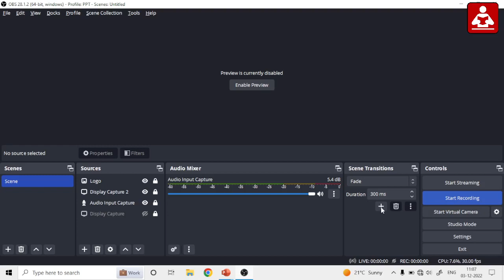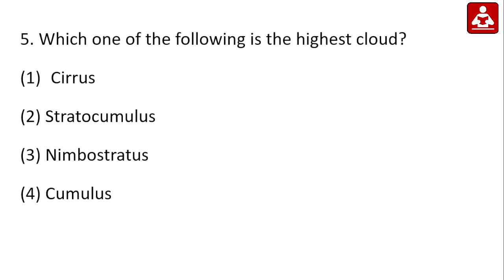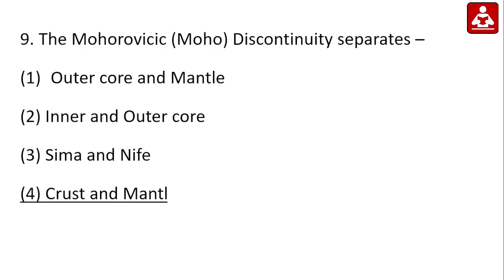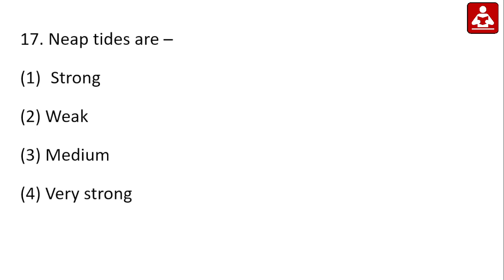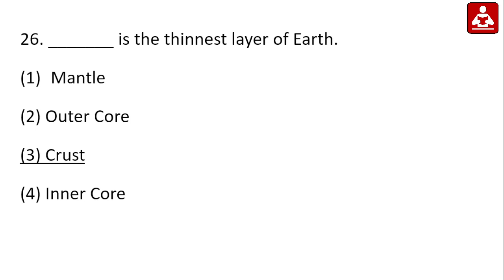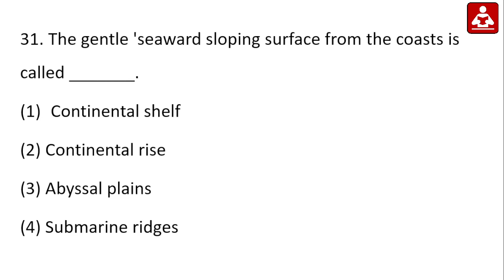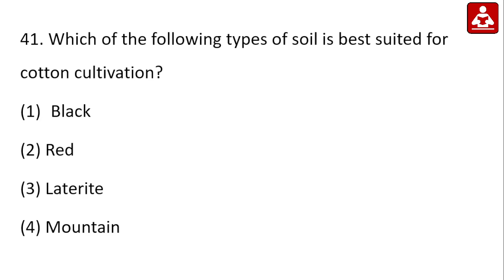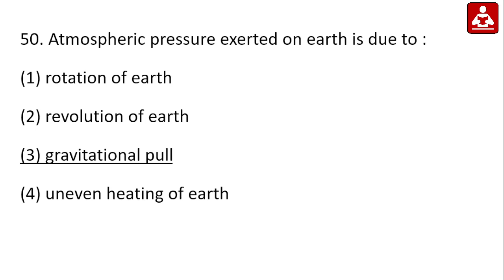OSSC WEO GK Practice Class - 06 || Geography MCQ || Exams Odia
welfare extension officer
ossc weo syllabus 2022
welfare extension officer
weo question papers
weo recruitment 2022 odisha
ossc welfare extension officer
welfare extension officer 2022
ossc weo
welfare extension officer odisha
general awareness marathon class
weo odisha
ossc welfare extension officer 2022
ossc weo previous year question paper
ossc weo recruitment 2022 notification
 ossc weo previous year question papers